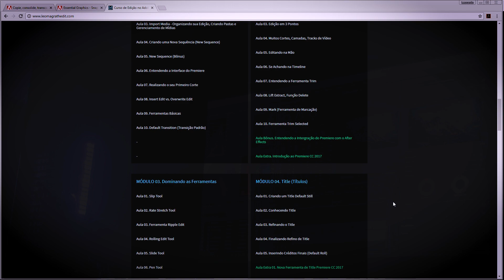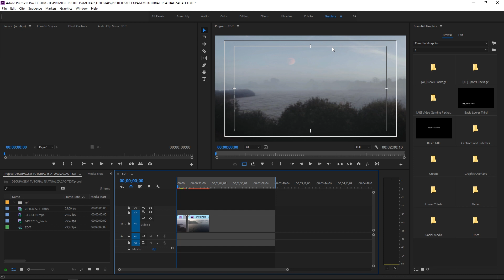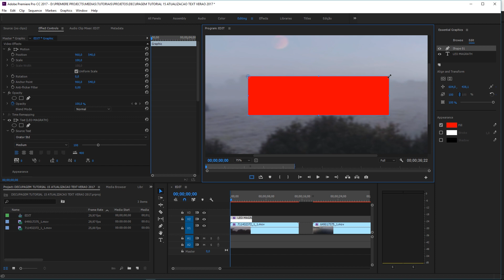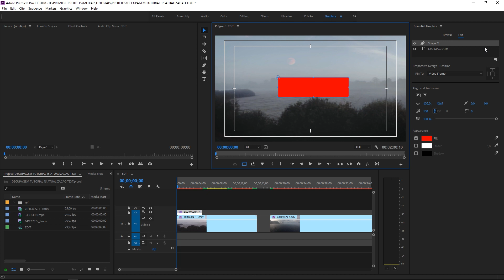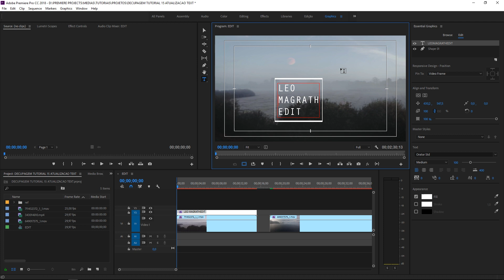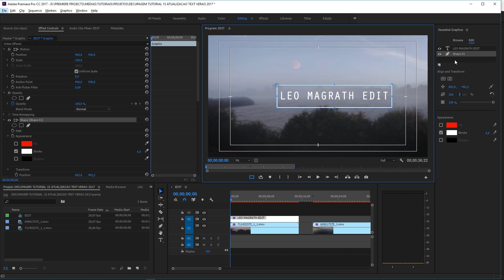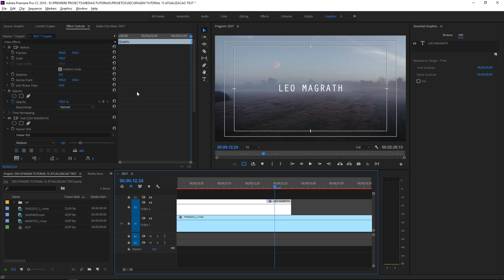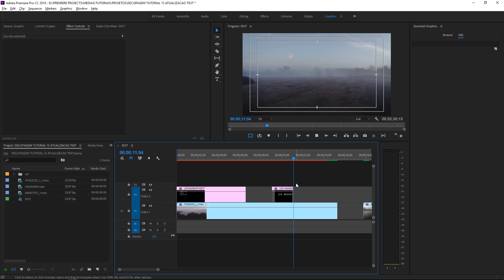5 NOVIDADES na Ferramenta de TEXTO ( Premiere CC 2018 )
Curso de montagem e storytelling para editores de vídeo Mestres do Corte
Curso de Sound Design para editores de vídeo com Premiere e Audition

Leo Magrath - Editor de vídeo com 15 anos de experiência - Adobe Premiere - leomagrath edit

Ferramentas de Edição que eu uso e recomendo.

AEJuice: Ferramentas, Plugins e Predefinições de Animação para Premiere, After Effects, Final Cut Pro, DaVinci Resolve e outros.

Envato Elements: Vídeos, músicas, fotos e gráficos ilimitados.

Vamos dar continuidade a nossa saga de EXPLORAR o PREMIERE CC 2018

Este tutorial de edição com Adobe Premiere vai abordar CINCO NOVIDADES da ferramenta de TEXTO ( ESSENTIAL GRAPHICS )

Descubra como funciona:

Responsive Design Position e Pin To -

Recurso permite LINKAR, uma ou mais CAMADAS de TEXTO a qualquer outra indicada pela ferramenta Pin To.

Desta forma, movimentando a camada selecionada todas as outras acompanham.

Responsive Design Time - Preserva os keyframes de uma ANIMAÇÃO caso precise alterar a DURAÇÃO da CAMADA

Explore o Novo LAYOUT de escolha de FONTES, sessão de favoritos, e ainda, manipule várias camadas de texto ao mesmo tempo.